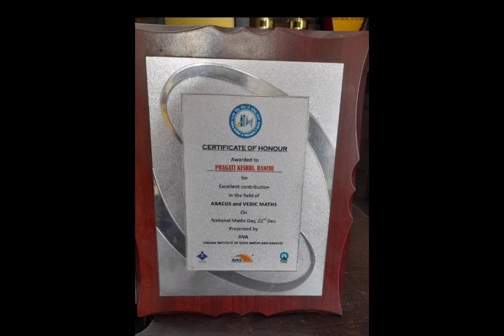Empowering journey Pragati's rise to success.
Join us on an extraordinary journey with Pragati, a woman from Ranchi, as we delve into her inspiring path to success. Starting with her enrollment at the Indian Institute of Vedic Math and Abacus in 2016, Pragati's determination led her to complete courses in Vedic maths and abacus. By 2017, she courageously took on a franchise for the institute, showcasing her entrepreneurial spirit.

Pragati's journey didn't stop there. She expanded her horizons by pursuing courses in Rubik's cube and robotics, while also securing distributorship in the same year. Collaborating with schools, she initiated innovative educational programs, leaving a lasting impact on her community.

In 2024, Pragati's dedication was recognized when she was honored with the Mahila Shakti Puraskar on Women's Day, with Mr. Navin Jaiswal, MLA of Ranchi, as the chief guest. Through captivating visuals and heartfelt interviews, we celebrate Pragati's resilience, ambition, and commitment to female empowerment.

Don't miss this inspiring tale of courage, determination, and triumph as Pragati proves that